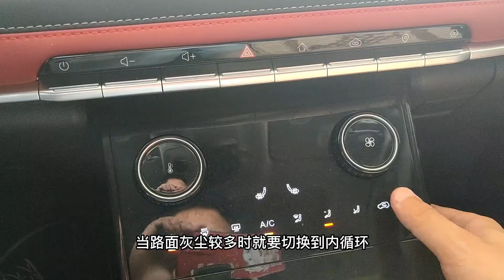车内灰尘太多，天天擦都擦不干净，怎样保持车内不进灰尘呢？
我最近就发现，车里车门上，空调面板，仪表盘，经常会有很多灰尘，我几乎也是看见就擦，可是擦干净了，过几天又有很多，我平时开车都是不开窗的，天热就开空调，而且我们这边环境也不错，走的路也都是铺装路面，还有车内PM2.5过滤装置，这些灰尘都是哪来的呢？我们应该怎么做，才能减少车内的灰尘呢，今天就来说下这个话题。